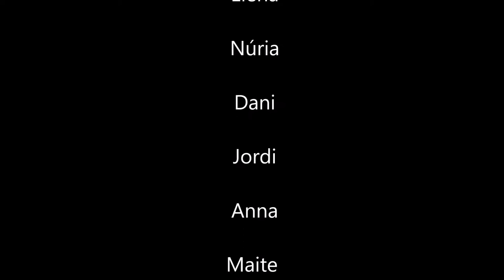Safari Kananga Kenya, Tanzania y Zanzibar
Inolvidables 15 días de safari fotográfico por tierras africanas.
Memorias de África aventura de Kananga.